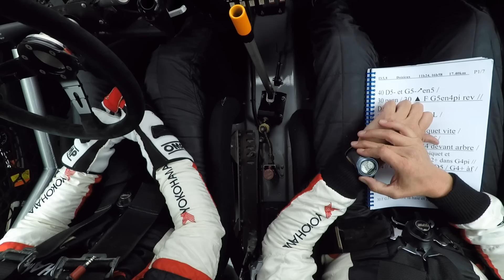Rallye Pays du Gier 2017- ES5 Doizieux Clio s1600 inboard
Ralle Pays du Gier 2017 - ES5 Doizieux inboard
Renault Clio s1600
Team Yokohama Christian Blanchard - Frédéric Helfer